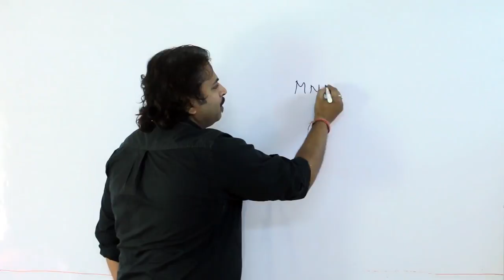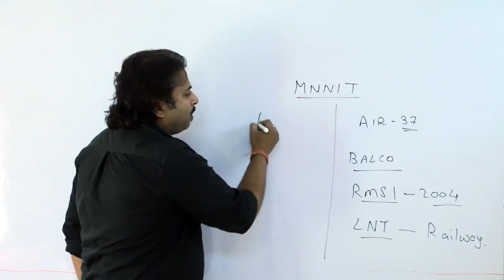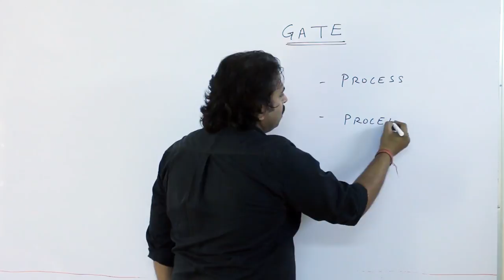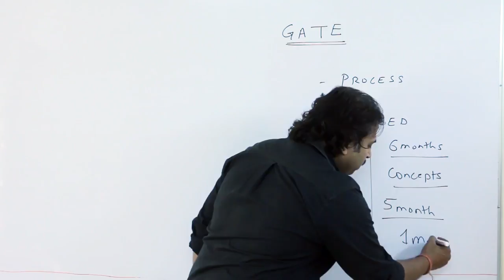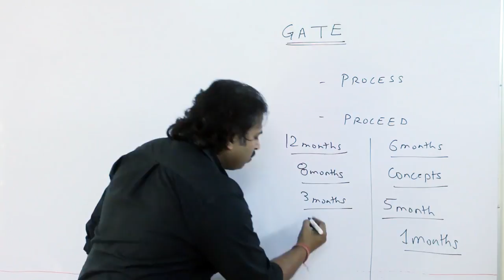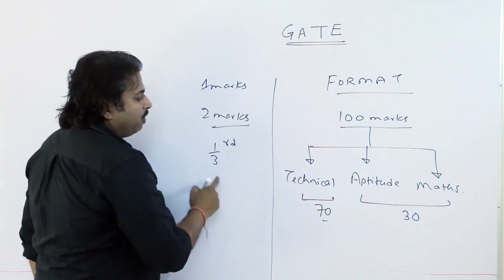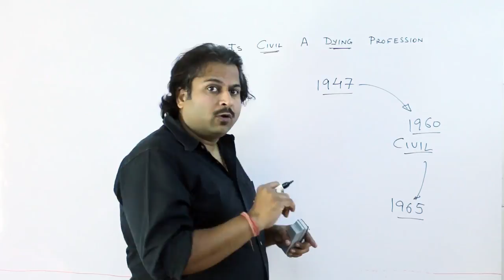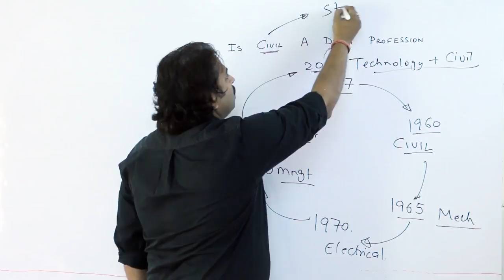Civil Engineering Gate Introduction Lecture By Gautam Gupta | igate civil bhilai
Dear YouTube Family member, This video is regarding Civil Engineering Introduction by Gautam Sir (BE-NIT-A, AIR-37, GATE).